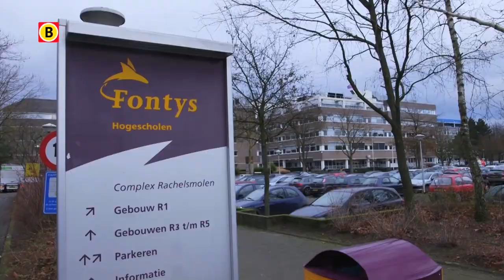BV Brabant 2014 -- aflevering 16 -- Campus Eindhoven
Campus Eindhoven is een nieuwe reality serie over zes techniek studenten in Eindhoven. Ilona den Hartog is een van de studenten. Jacqueline van Erp is directeur van de Fontys Hogeschool Toegepaste Natuurwetenschappen. Samen vertellen zij over het belang en doel van deze serie. Vanaf 9 maart op Omroep Brabant te zien.